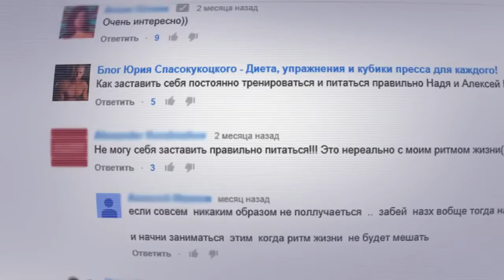Как сохранить фигуру после 30 и даже после 50 лет!